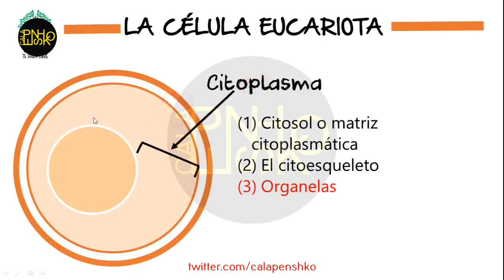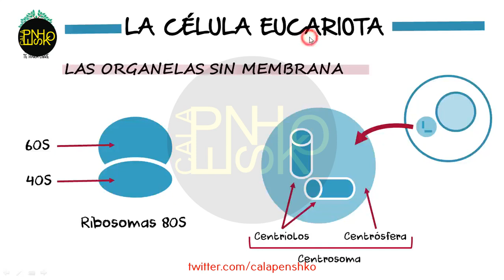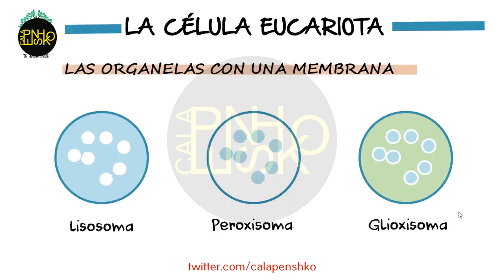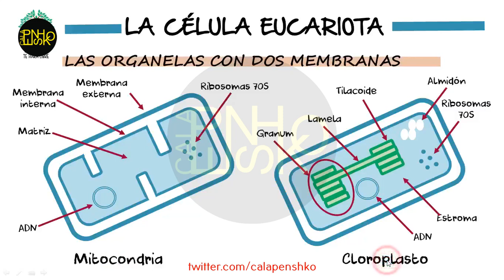La Biología te Hará Libre - Semana 03 - parte 3 ( Biología ) ORGANELAS BASICO